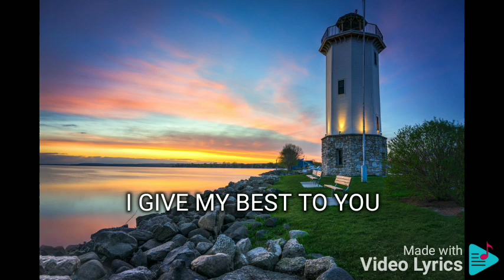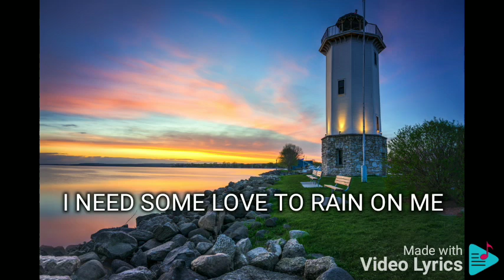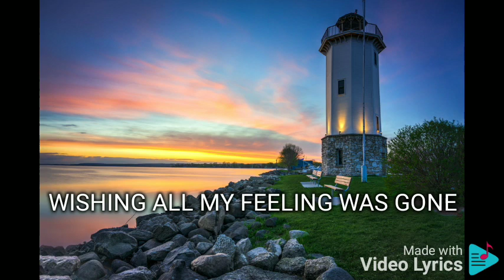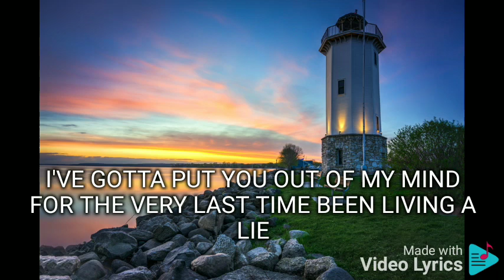ONE LAST CRY MAOUI DAVID